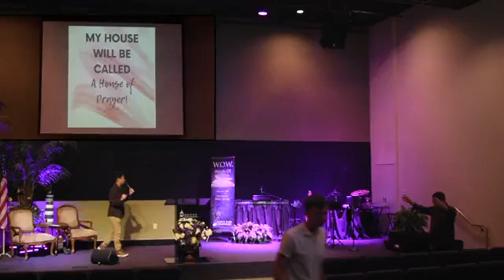Prayer Service 09-28-22